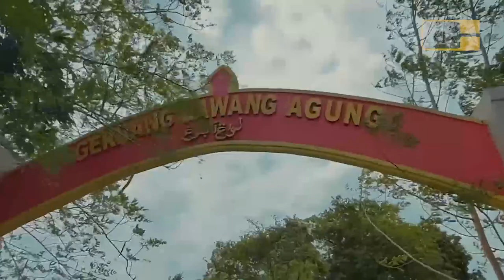TUBAGUS IMAM Ibrahim Kupas Tegas Terkait BEDAH NASAB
Sejarah biographi beliau Tubagus Imam secara silsilah keturunan Kesultanan banten, beginilah keturunan yang asli Banten selalu kedepankan "Adab dan akhlak" Sejak dulu kepada habaib dan ulama.

Nasehat kepada kita semua agar semua bersatu dan tidak meributkan nasab nasab yang memang bukan riwayat kita. Jangan meributkan ! Apalagi merebutkan nasab yang bukan dimilikinya.

Sandy Tumiwa Official

Semoga Manfaat